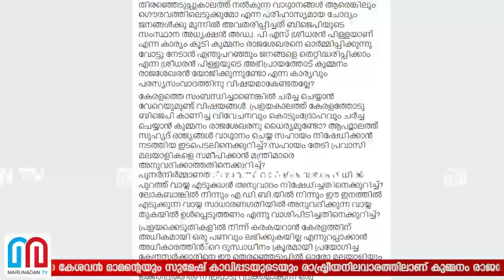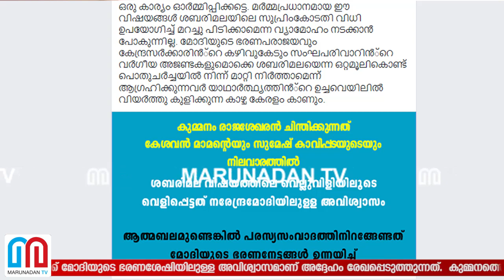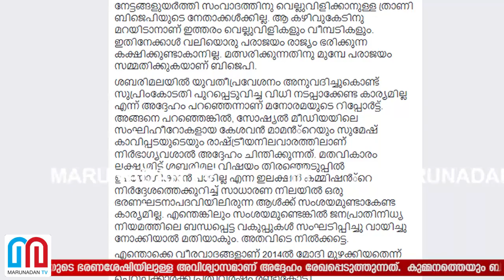കുമ്മനത്തെ ട്രോളി തോമസ് ഐസക് I Thomas Isaac trolls kummanam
സോഷ്യൽ മീഡിയയിലെ സംഘിഹീറോകളായ കേശവൻ മാമന്റെയും സുമേഷ് കാവിപ്പടയുടെയും രാഷ്ട്രീയനിലവാരത്തിലാണ് കുമ്മനം രാജശേഖരനും ചിന്തിക്കുന്നത്; ശബരിമല പ്രശ്നത്തിൽ പരസ്യസംവാദത്തിനു തയ്യാറുണ്ടോ എന്ന വെല്ലുവിളിയിലൂടെ തനിക്ക് മോദിയുടെ ഭരണശേഷിയിലുള്ള അവിശ്വാസമാണ് അദ്ദേഹം രേഖപ്പെടുത്തുന്നത്; കുമ്മനത്തെയും ബിജെപിയെയും ട്രോളി തോമസ് ഐസക്ക്